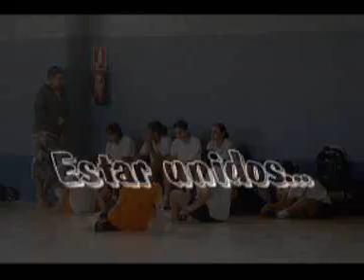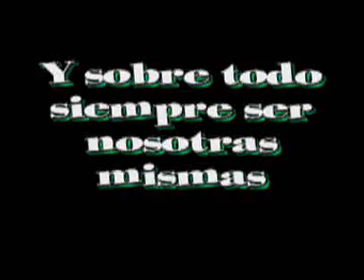Encofra Navalcarnero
Encofra futbol sala d. honor. sentimiento naranja